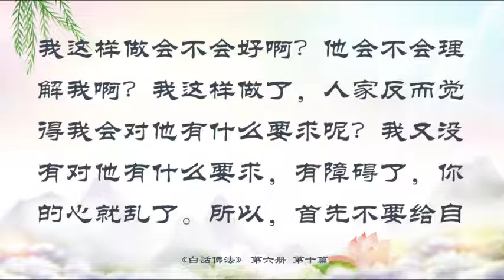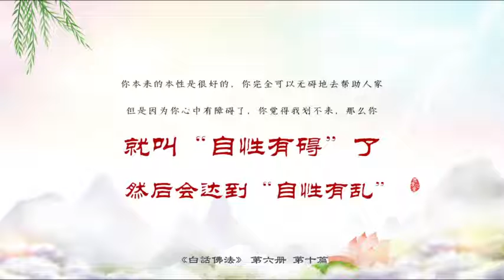佛学书籍 白话佛法 第六册 10．自性无碍无罣碍故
佛学书籍 白话佛法 第六册
10．自性无碍无罣碍故

🌹最新04.28师父佛言佛语🌹
—图文 | 音频 | 视频—

🌹最新有声大字【博客BH佛法】音|视|图|文
解脱无明 远离烦恼——讲述于观音堂【附31张美图】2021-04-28

🌟全【有声文字【白话FF】第12册🌟
-  视频美图更新中 -